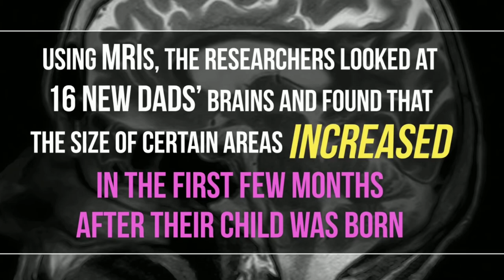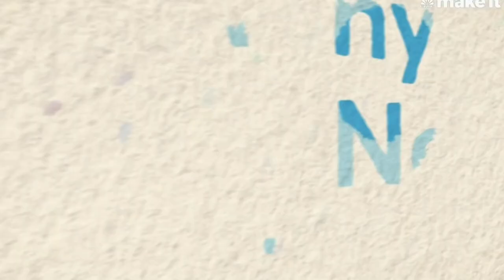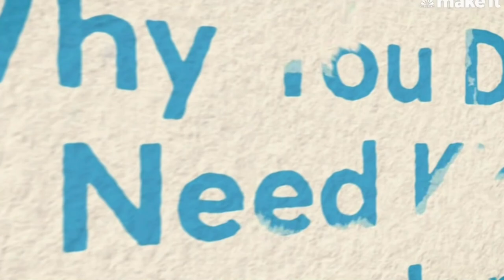Does Having A Baby Make You A Better Person? - The BSP - Ep 70